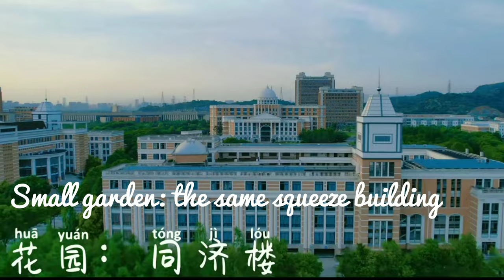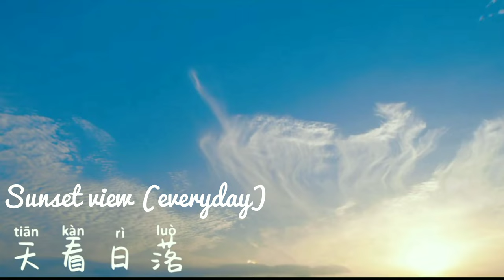WENZHOU MEDICAL UNIVERSITY || CAMPUS || AERIAL VIEW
Hi this is from WENZHOU DIARIES channel. I hope everyone is happy and enjoying.

In this video i am showing you the campus view of my college i.e. WENZHOU MEDICAL UNIVERSITY. The view is ARIEAL VIEW.

I hope you will love my campus view and the video also.

SONG - Poylow - Got Me (feat. Nito-Onna)